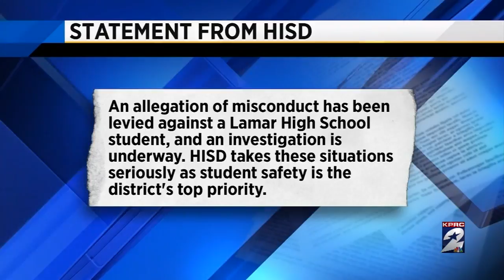Student says she was sexually assaulted inside Lamar High School